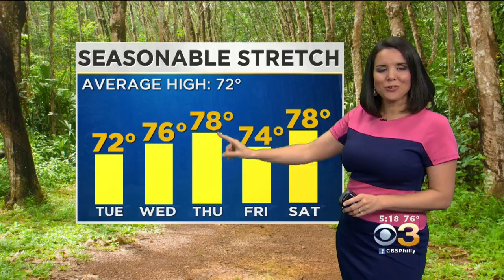Monday Evening Weather Update: A Stray Evening Shower then Partly Cloudy and Quiet; Low 52